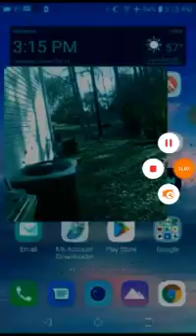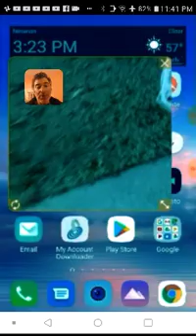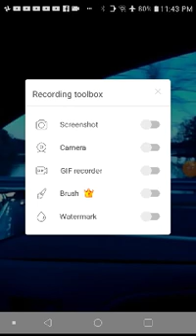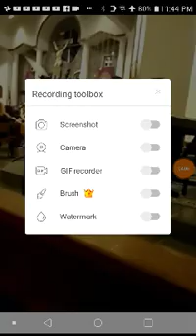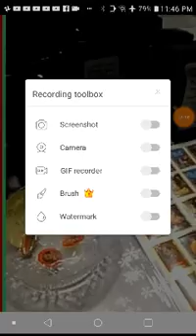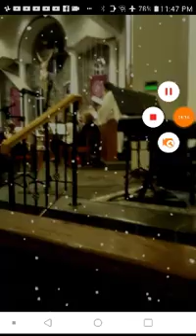Christmas Festivities: Awesome Bells & Choir